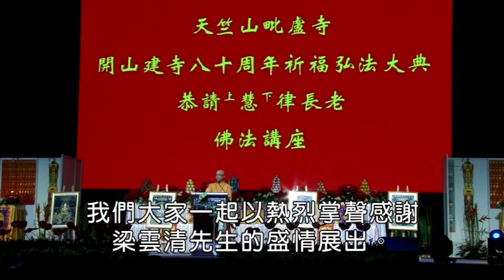2015新加坡萬人弘法大會 法雨繽紛 片片解脫 從精彩的故事開始 D1-2 高雄文殊講堂 上慧下律法師主講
2015新加坡萬人弘法大會 法雨繽紛 片片解脫 從精彩的故事開始 D1-2 高雄文殊講堂 上慧下律法師主講

高雄文殊講堂
kaohsiung Wen Shu School

高雄市806前鎮區嘉陵街6號
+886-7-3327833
演講地點: 新加坡博覽中
日期: 2015年12月18~20日(國語)

*版權佛陀所有,歡迎翻錄

地址︰基隆市七堵區南興路148號

300新竹市北區北大路346號13F之1